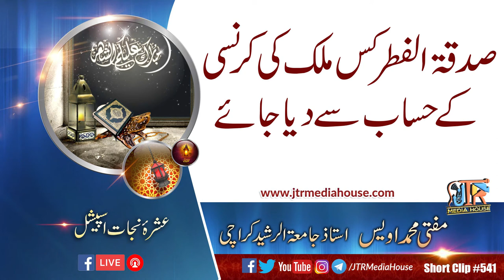Sadqa e fitar Kis Mulk ki Currency Main Dain? | Jamia-Tur-Rasheed Pakistan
صدقہ فطر کس ملک کی کرنسی میں دیاجائے؟
مفتی محمد اویس صاحب
Muftu Muhammad Owais Sahib